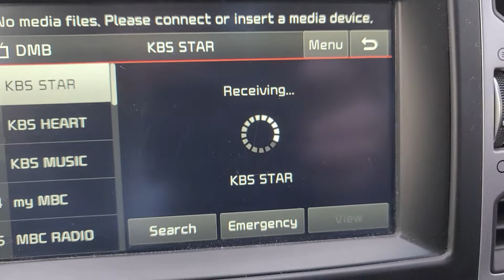2016 KIA SPORTAGE 4TH GEN DIESEL